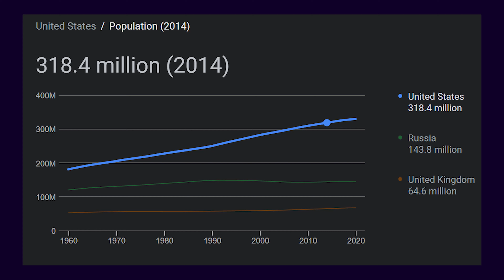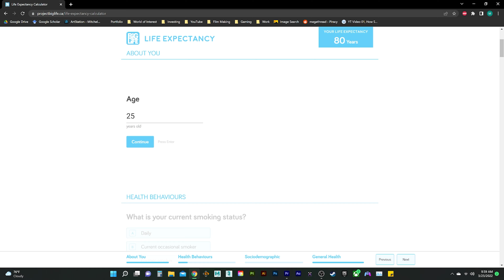Will You Live to 100?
Video Description:
How likely are you to live to 100 years old?

(Music is listed in the order that it appears in the video.)

📜SOURCES📜

What are your chances of living to 100?

There are now more Americans over age 100 and they’re living longer than ever